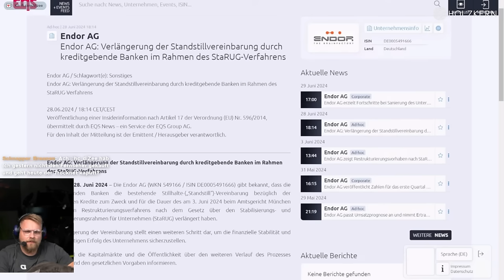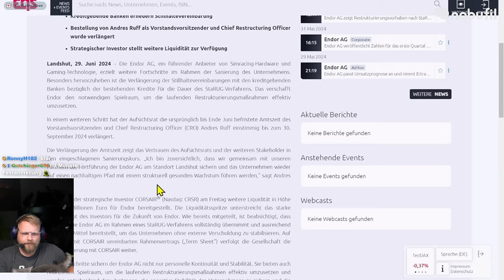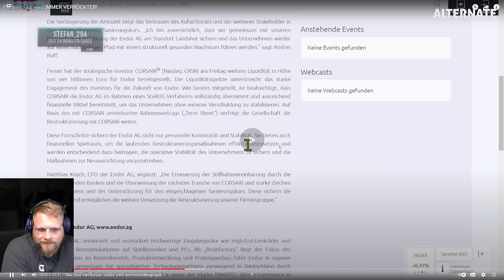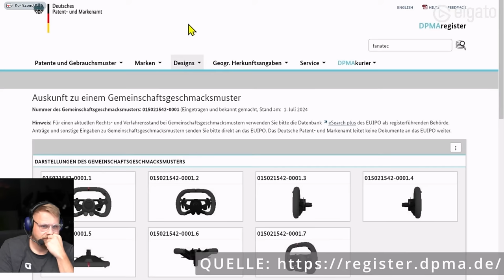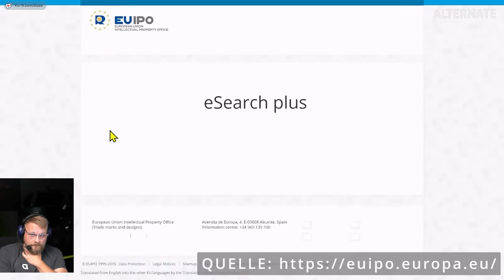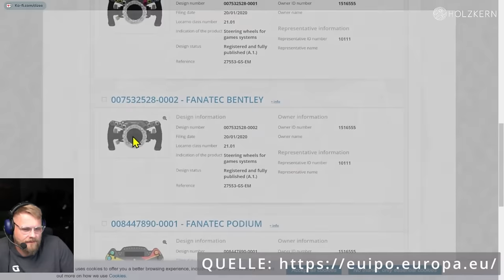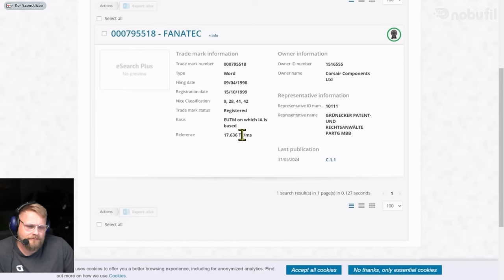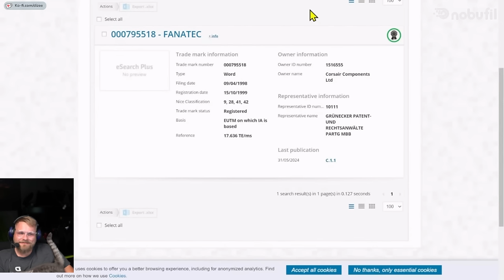Fanatec - Filmreifer Untergang - Dizee Reaction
🔥𝗞𝗔𝗣𝗜𝗧𝗘𝗟
• 00:00 Intro
• 00:xx Kapitel